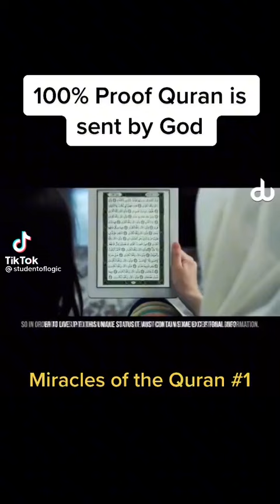miracle of the Quran